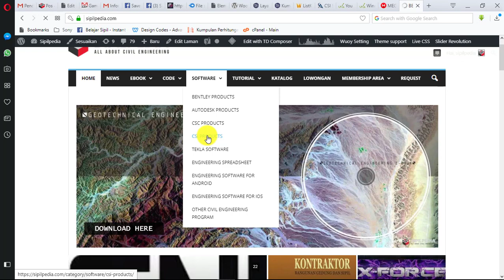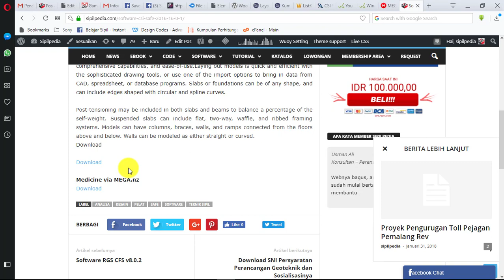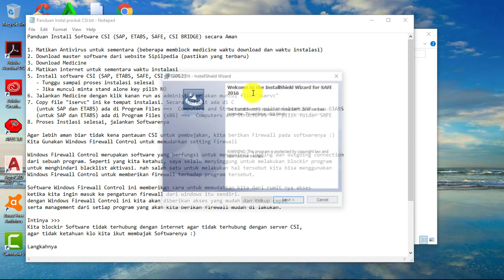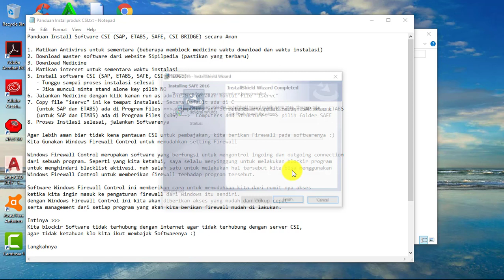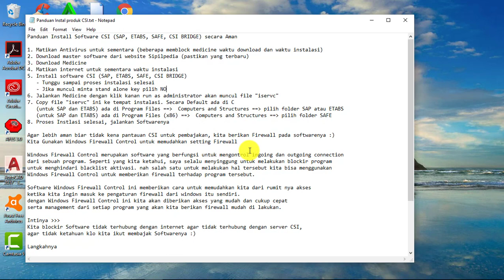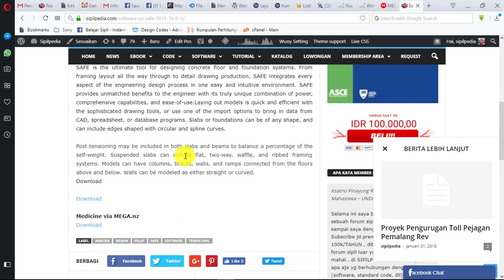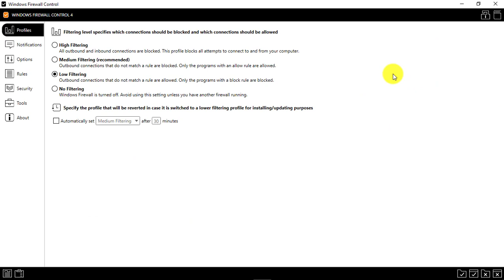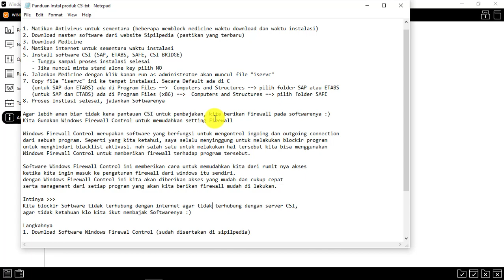Panduan Instal Software CSI (SAP, ETABS, SAFE, CSI Bridge) secara aman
Panduan bagaimana menginstall Software CSI seperti SAP, ETABS, SAFE, CSI Bridge secara aman tidak masuk ke server CSI dengan Firewall.

Sehingga aman dari pantauan CSI

Intinya
Kita blockir Software tidak terhubung dengan internet agar tidak terhubung dengan server CSI,
agar tidak ketahuan klo kita ikut membajak Softwarenya